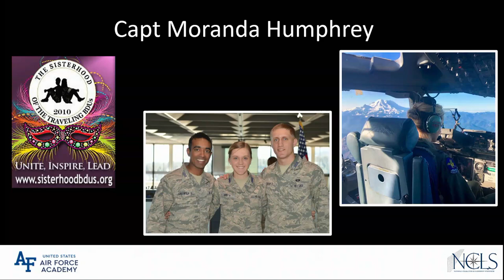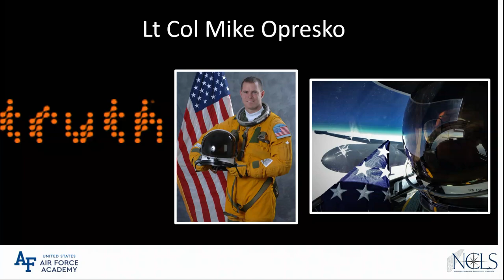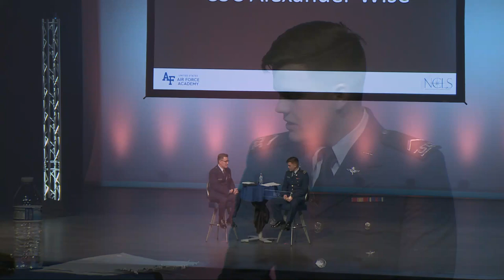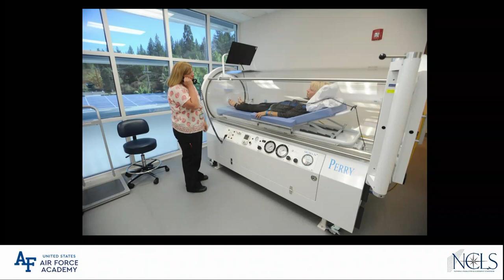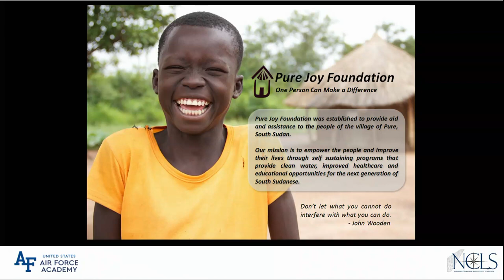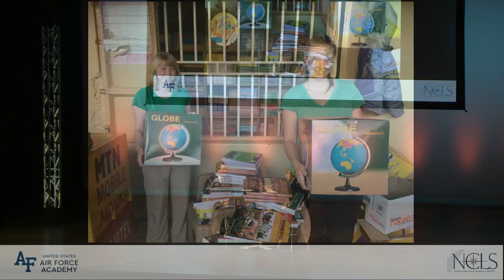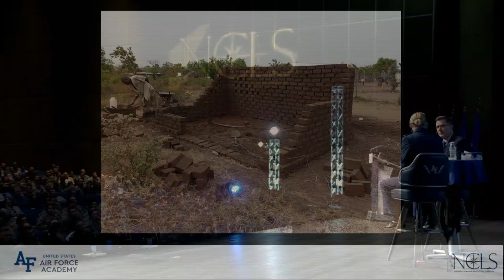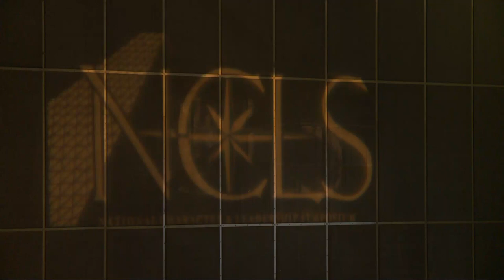26 Years of Leadership | Brig Gen Andrew Armacost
Brig. Gen. Andrew Armacost, Dean of Faculty at the U.S. Air Force Academy, gives the closing remarks to cap off the Academy's two-day National Character and Leadership Symposium.

The annual National Character and Leadership Symposium (NCLS) is the United States Air Force Academy’s flagship event on character and leadership. It brings together distinguished scholars, military leaders, corporate executives and world-class athletes to motivate and equip participants for honorable living and effective leadership.

2019 Theme: Leadership, Teamwork, and Organizational Management

This year’s NCLS speakers’ stories focused on the value, successes, and challenges of leadership at the personal (leading oneself), interpersonal (leading one or more people), team (leading a group towards a common goal), and/or organizational (leading an organization embedded within a larger institutional environment) levels.